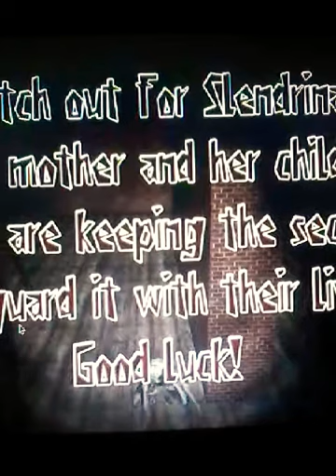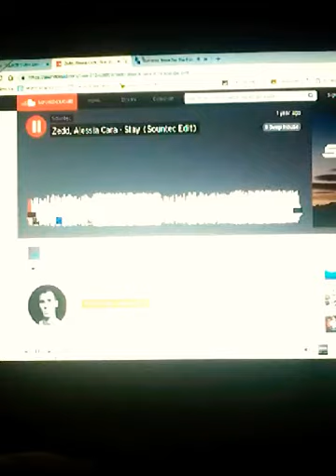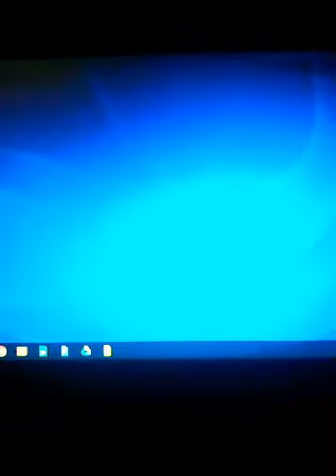my scary video part 1 ill make more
nightmareBonnie